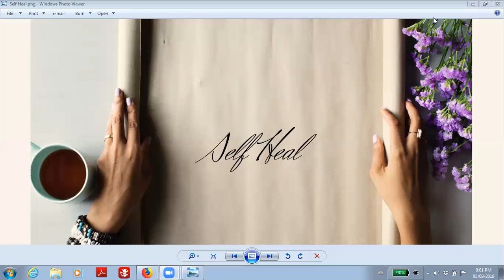Self Heal Meditation - Sept. 5th 2019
This meditation guides you to connect to your Higher Self and to the 7th Dimension to allow the body to heal by being connected to your original blue print of health.